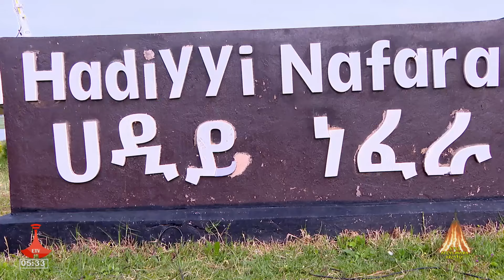የያሆዴ ሰበዞች Etv | Ethiopia | News zena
የያሆዴ ሰበዞች#ebc